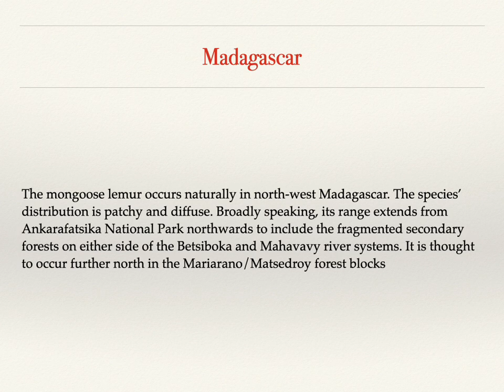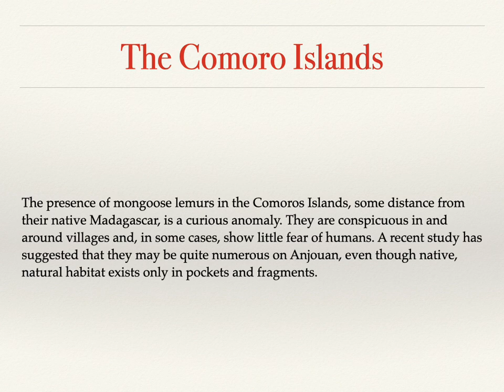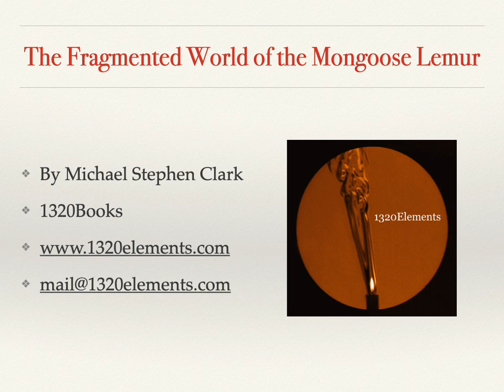The Fragmented World of the Mongoose Lemur - Book Trailer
The Fragmented World of the Mongoose Lemur is a book about a critically-endangered species; fractured ecosystems; and the global war on nature.

The mongoose lemur is native to NW Madagascar where it is found in scattered fragments of habitable forest. As an introduced, naturalised species on Anjouan in the Comoros Islands, it has survived by becoming something else: an adaptable, urbanised mammal.  The captive population numbers less than 100 animals and has performed inconsistently over several decades.

In this book, author Michael Stephen Clark reveals the fundamental paradox of the mongoose lemur’s natural history. On Anjouan, the species appears to be thriving while the threatened natural population on Madagascar survives in fragments. These fragments vary considerably in terms of size and protection, but all are subject to alarming rates of habitat destruction. The captive population, itself scattered across the world in various zoos, is also diffuse and disconnected.

Fragmentation is, therefore, a fact of life for the mongoose lemur.

'The Fragmented World of the Mongoose Lemur' is a modern natural history that also includes personal memoir and journalistic commentary. It is a book about a species whose destiny has been utterly compromised by human interference of one kind or another. Its story has been (and will be) repeated for many other organisms on our planet until they become little more than a distant memory.

The Fragmented World of the Mongoose Lemur, published September 2022 by 1320Books, is distributed by the Natural History Book Society. RRP: £17.99. Distributed in the USA by Amazon $21.99

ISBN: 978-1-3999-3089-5